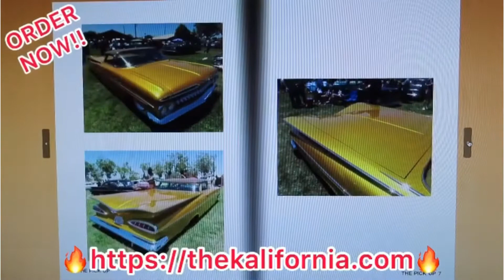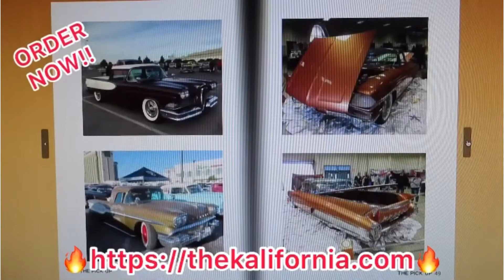【アメ車】2020年8月9日 65年前のアメ車に毎日乗る企画 オリジナルフォトブックTHE PICK UPの全ページ紹介 BURNOUT MAG TV_0338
2020年8月9日（日）
毎日投稿動画。
65年前のアメ車、1955年ナッシュことT.P.W.（The Pussy Wagon）に毎日乗る？乗れる？企画。
この動画は、基本的に私たちが27年間(1993年8月から)乗り続けている愛車に、毎日、毎日乗った時には必ず投稿をするといった動画です。
内容としては、愛車のメンテナンスから、カーショーなどに出かけた時はそのカーショーのリポート、また私たちの横浜のお店THE KALIFORNIAでの出来事、プライベートで出かけた時の模様など、様々な出来事を日々毎日つづっています。

今日は最新のオリジナルフォトブック、THE PICK UPをご紹介させていただきます。こちらは、タイトルの通り、ピックアップトラックの写真を130点以上掲載したものです。
全ページ、71ページを動画でご紹介したので、どうぞご覧になってください！

We driving our 65 years old 1955 Nash Rambler station wagon everyday.
This is daily vlog for our car life.
We should show you our car’s maintenance report,car show report,our shop THE KALIFORNIA report,
private and public info…etc everyday!!

I introduce about my original photo book THE PICK UP.
I show you all 71 pages.